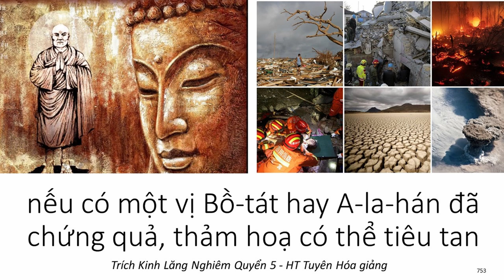Nếu có một vị Bồ tát hay A la hán đã chứng quả, nơi đó giảm bớt thảm hoạ I HT Tuyên Hoá giảng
video cùng nội dung:
Thiên Tai Nhân Họa thì cần phải chân Thật niệm A Di Đà Phật | HT Tuyên Hóa giảng
Tại sao thời này nhiều THIÊN TAI ? do sát khí đầy rẫy khắp mọi nơi | HT Tuyên Hoá Giảng